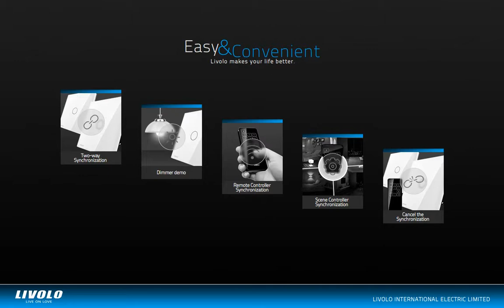How To Cancel the Synchronization